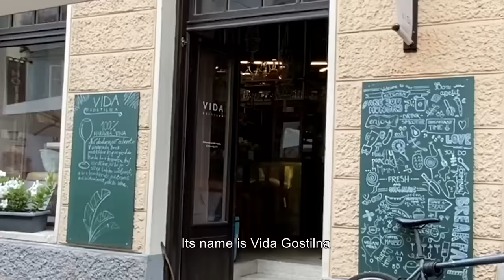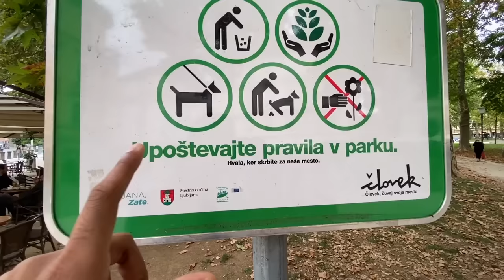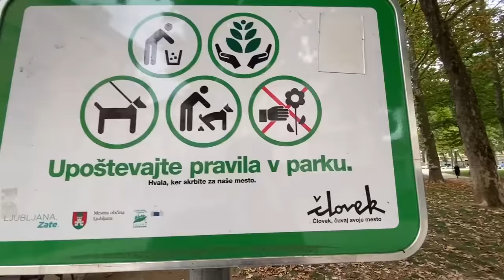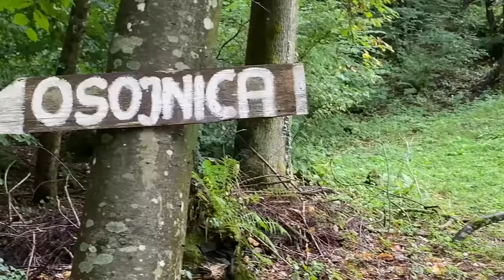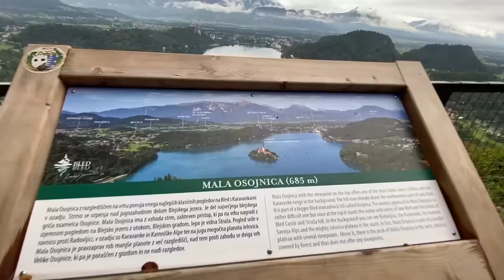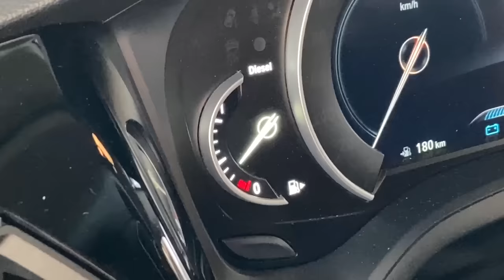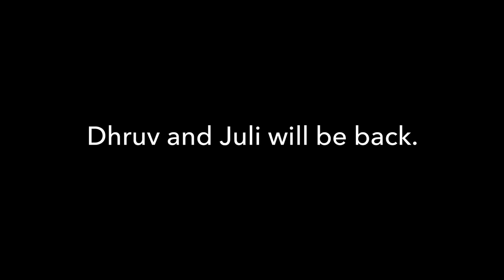Hiking in Slovenian Forest | Dhruv Rathee Vlogs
On our last day in Slovenia, we hike to the top of Lake Bled to get to the most famous tourist spot in the whole country. And in the end post credit scenes, there is a nice surprise for you about the next trip.